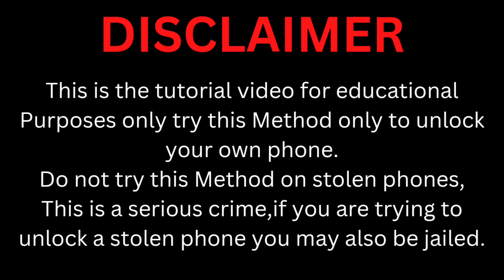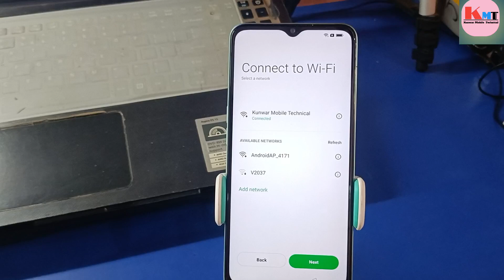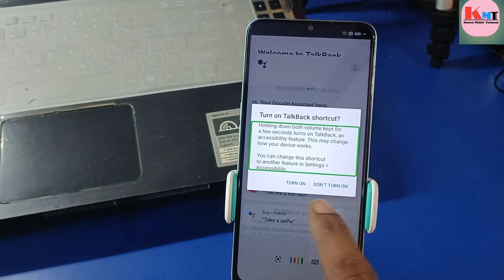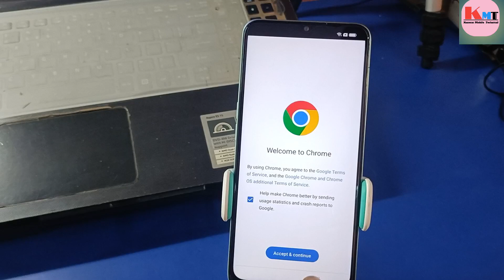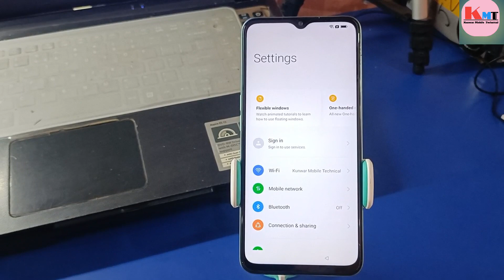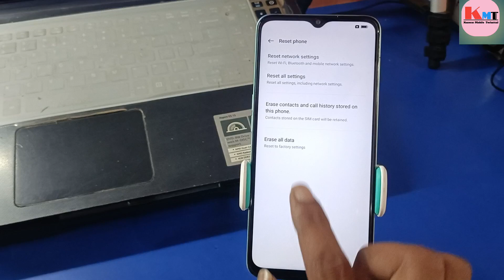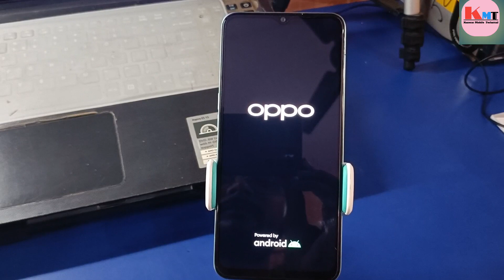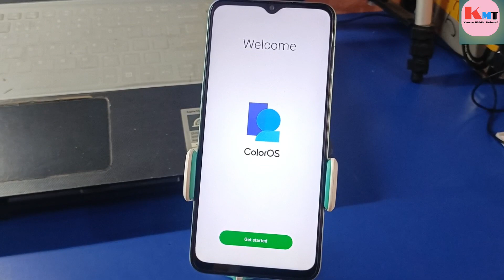Oppo A57 (CPH2387) Frp Bypass Without PC ANDROID 12 November 2022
OPPO A57 (CPH2387)  FRP BYPASS Android 12 _ (without pc) 2022